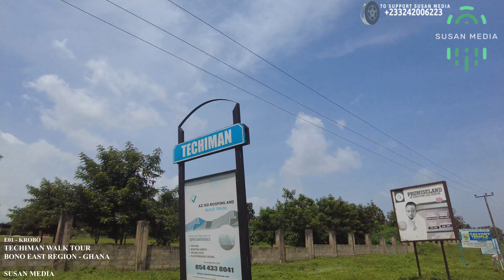Techiman Walk Tour E01 Bono East Region of Ghana 4K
A 4k first episode video walk Tour of Techiman Krobo in the Techiman Municipal Bono East Region of Ghana.

From the Valley view Hospital on the R71 Sunyani Techiman road , we walked and passed the Valley view University  and the Apostles continuation church before ending the journey.

Techiman is a city and is the capital of Techiman Municipal and Bono East Region of Ghana. Techiman is a leading market town in South Ghana.
Techiman is one of the two major cities and settlements of Bono East region. Techiman is home to West Africa's largest traditional market. Techiman has a settlement population of 104,212 people in 2013.Techiman is located at a historical crossroads of trade routes and the Tano River, and serves as capital of the Techiman Municipal District.

SUSAN MEDIA
SUNYANI
GHANA

PS : Susan Media Channel travel Ghana with A Mercedes Benz C class, Films and records Videos with Dji Products.